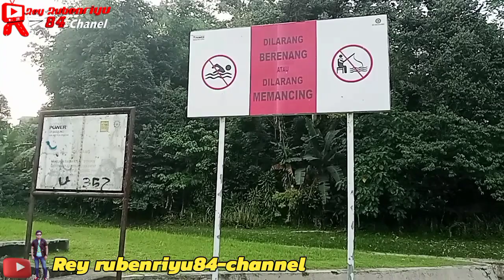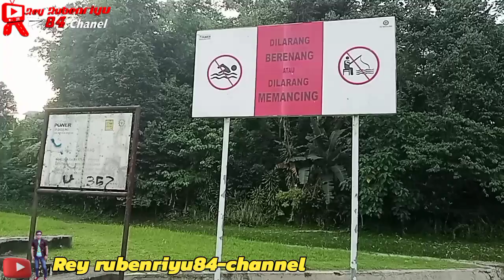DISINILAH KELUARNYA AIR YANG BERASAL DARI TEROWONGAN BENDUNGAN SEREPETAN (DAM CIANTEN) !! sejak 1926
DISINILAH KELUARNYA AIR YANG BERASAL DARI TEROWONGAN BENDUNGAN SEREPETAN (DAM CIANTEN) dan JEMBATAN TONJONG yang dibangun tahun 1920 dan selesai serta difungsikan sejak 1926
yang berada dikecamatan leuwiliang dan kecamatan pamijahan kabupaten bogor